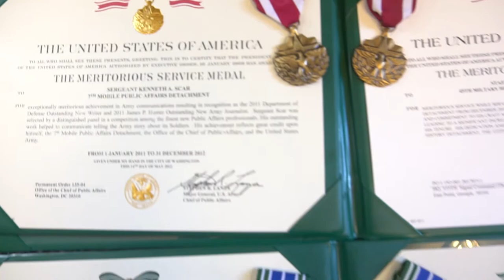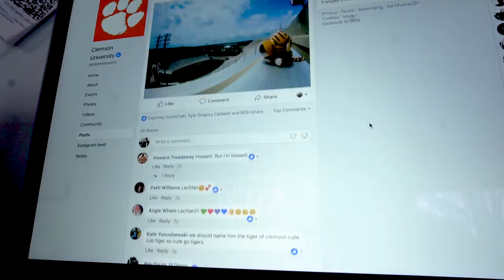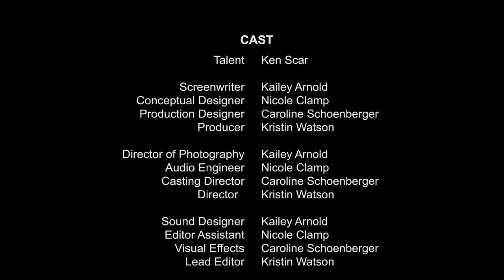A True Hero- Ken Scar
Made for GC 3400 at Clemson University by Kristin Watson, Kailey Arnold, Caroline Schoenberger, and Nicole Clamp